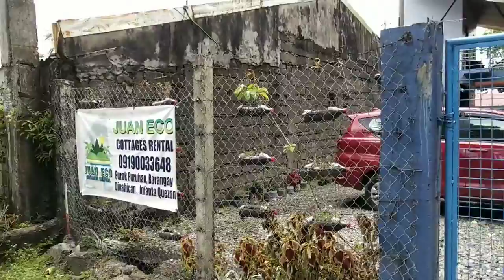BEST PLACE TO VISIT THIS SUMMER - Juan Eco Cottages Rental